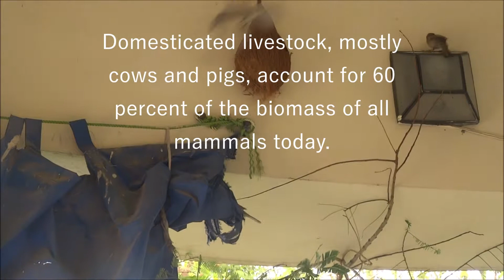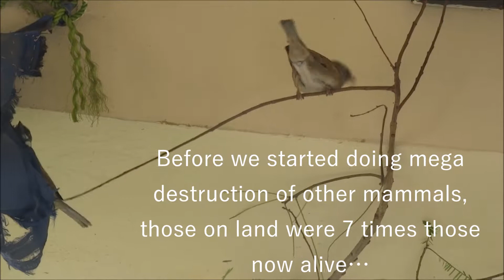Sparrows in the Balcony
A sparrow needs to eat 82 % of its body weight in insects and centipedes daily.

But when subsisting on cereals, eating 36 % of its body weight will do..

The sparrowhawk has to eat 28 % of its body weight in birds. That amounts to two sparrows a day !

A census of the weight of living creatures found that humans account for about 36 percent of the biomass of all mammals on earth alive today.

Domesticated livestock, mostly cows and pigs, account for 60 percent of the biomass of all mammals today.

Wild mammals account for only 4 percent of all mammals alive today.

The same holds true for birds. The biomass of poultry is about three times higher than that of wild birds.

Before we started doing mega destruction of other mammals, those on land were 7 times those now alive…

… And mammals in the seas were five times now alive.

We need to actively limit our own population ….

And even more than us, the population of the cattle whose products we consume.